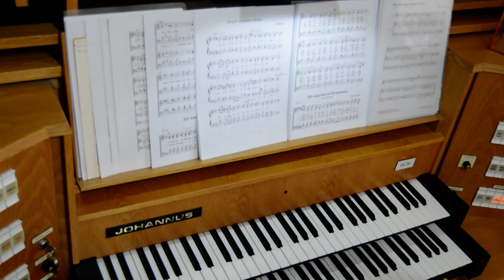Ich geh zu meiner Mutter